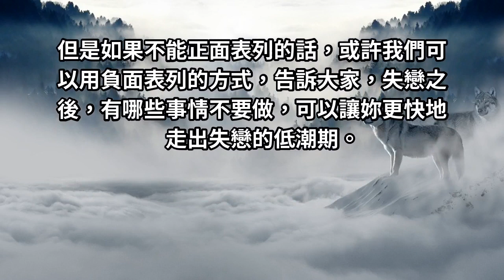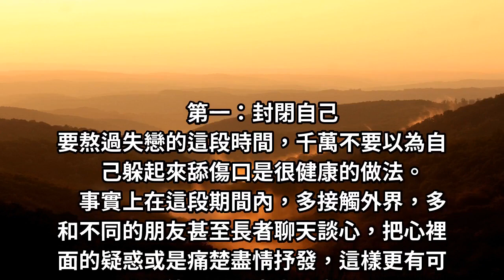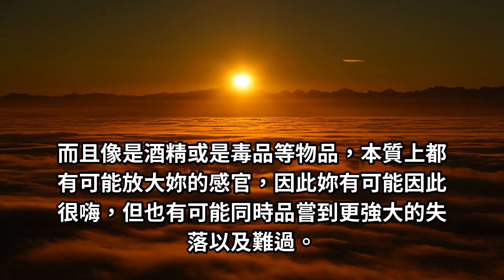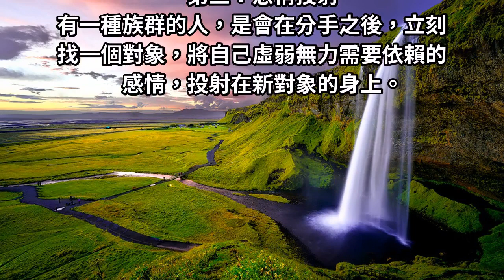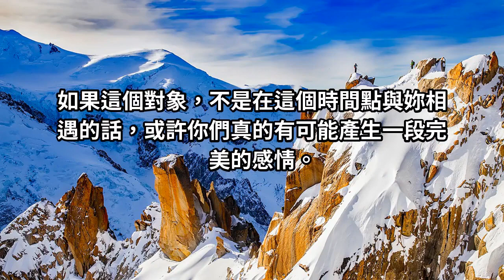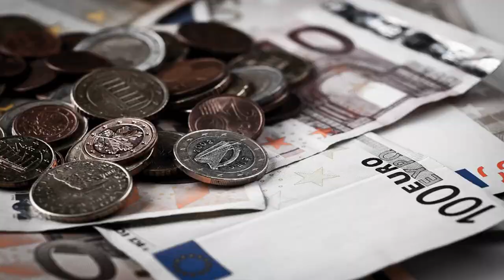被甩別做這三件事！反正你還有１２億人可以認識！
千萬要記住，失戀而產生的憂鬱或是傷口，要學習正面面對，並且試著講出口！